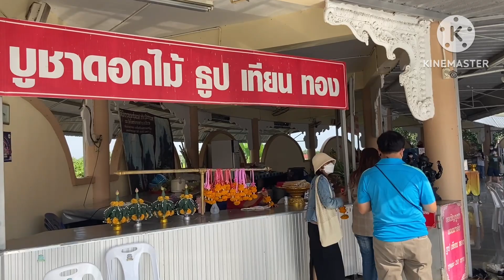EP572.พามาชมพระพิฆเนศ...องค์ใหญ่ที่สุดในโลก | ทำพิธีเจิมเสริมดวงให้มีโชคลาภเงินทองไหลมาเทมา...สาธุๆ